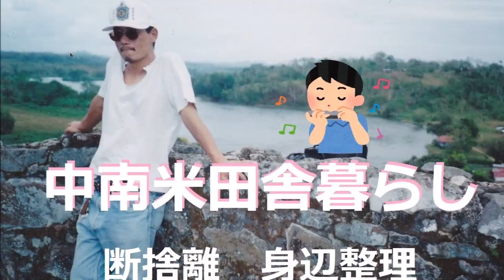【鉄オタ必見海外移住】中南米_countrylife_鉄道王国_我是Mana_田舎暮らし_モッパン_業務スーパー_2m4n3_nicaragua【Vlog】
首都のオリエンタル市場へ行きました。中米最大の市場です。
小さな国の海辺からの通信です。
中南米ニカラグアの田舎生活を紹介しています。
【自己紹介】
中南米ニカラグアの海辺の小さな町に20年住んでます。
この町の出来事、私の日々の暮らしを紹介します。
観光、ダイナミックなアクティビティはありません。
ラテンアメリカならではの楽しい動画を心がけてます。
穏やかな生活を伝えたいと思います。
【海外の反応】スペイン語_一人暮らし_断捨離_身辺整理